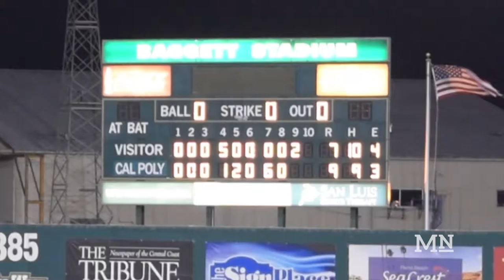Cal Poly Baseball Wins Against CSU Bakersfield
Baggett Stadium 6 PM
Cal Poly: 9
CSU Bakersfield: 7